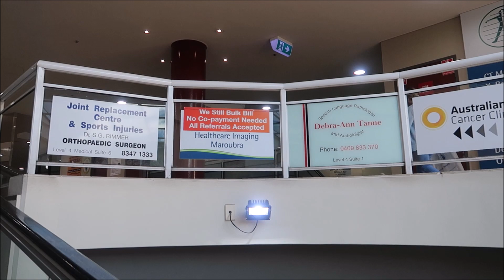DI KO PEDE PALAMPASIN☝️MAY IBABALITA♥️ULTRASOUND❤️PHOTOSHOOT❤️PINKSLOVERS